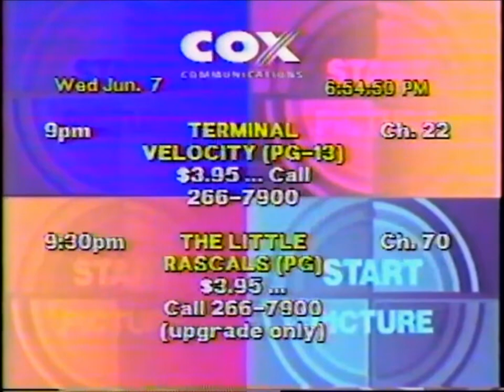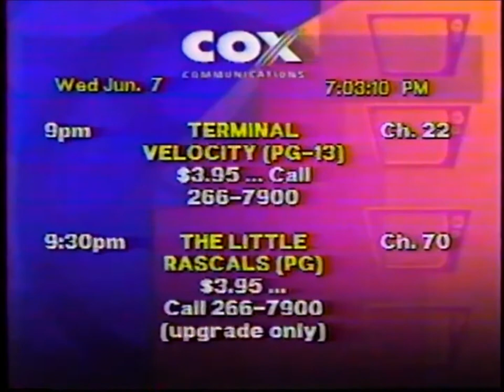Sneak Prevue: June 7, 1995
This is Cox Communications Edition, Recorded on Wednesday, June 7, 1995.

Note: I had to do some editing and then, added something in the mix.